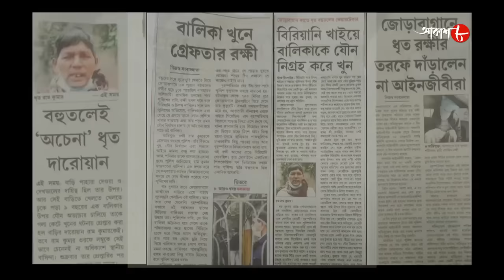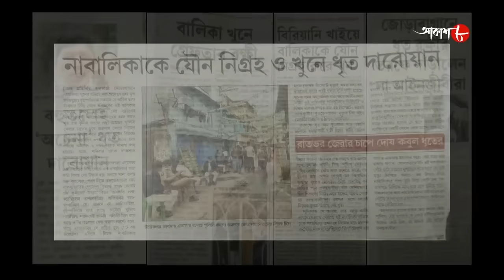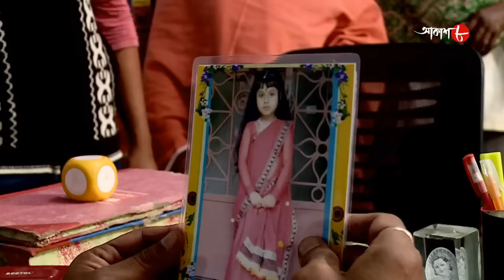নিরাপত্তারক্ষী | Nirapottarokkhi | Jorabagan Thana | Police Filez | Bengali Crime Serial | Aakash 8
Synopsis :-

✽ Serial Name : Police Filez

# Story Name : Nirapottarokkhi / Jorabagan Thana

# Director : Ajay Sarkar

✽ Produced by : Rahul Surana

✽ Category : Crime Story

✽ Language : Bengali